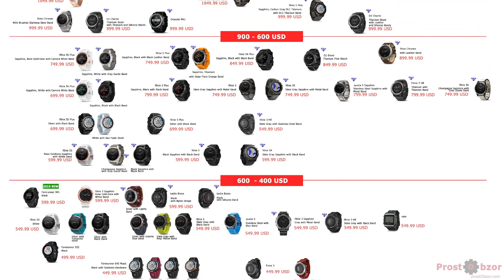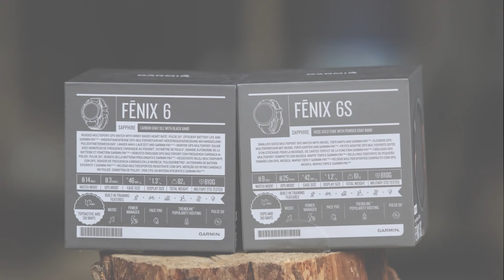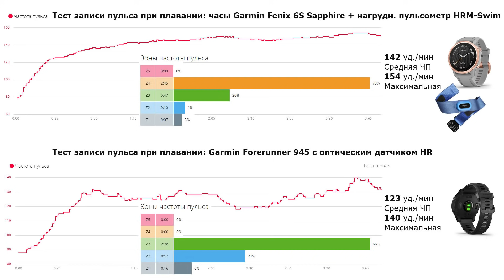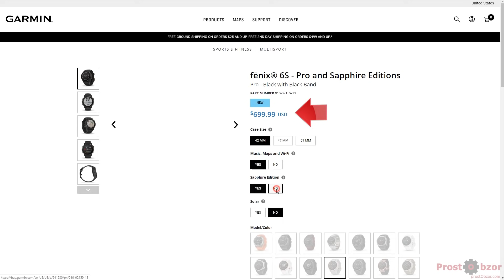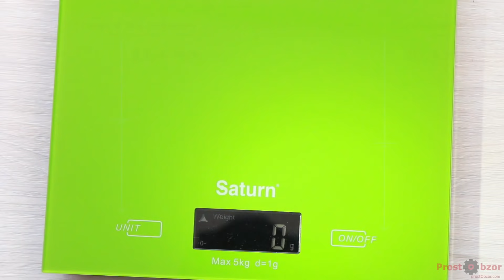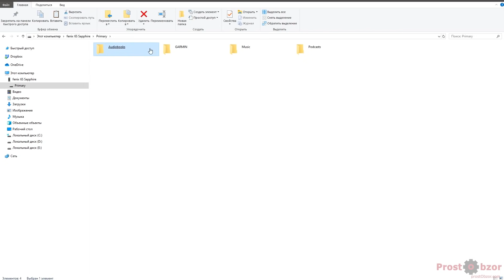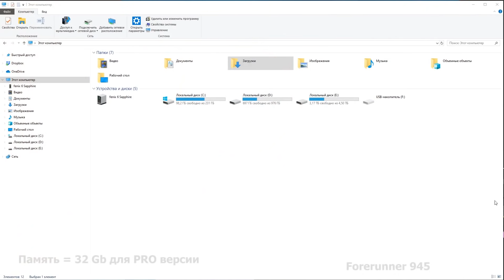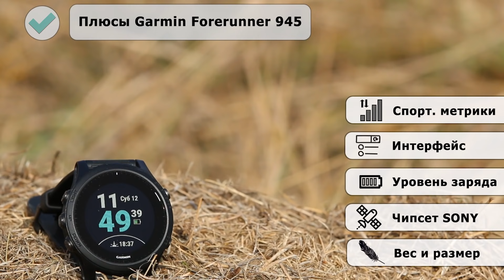Garmin Fenix 6 Pro , 6S Pro или Forerunner 945? Обзор, тесты, сравнения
Детальный обзор, тесты и сравнение часов: Garmin Fenix 6 Pro Sapphire, Fenix 6S Pro Sapphire, Forerunner 945. Чем отличаются модели, какие датчики работают лучше, на что следует обратить внимание при  выборе часов. 🠋 Больше инфо тут (разверните)🠋

🇺🇦 Деньги за рекламу я использую для поддержки Вооруженных Сил Украины!
💙💛 Хотите лично поддержать Украину?

Внимание, более дешевые версии без PRO в моделях Garmin Fenix 6 не поддерживают карты и музыкальный плеер. Эти опции есть только в серии PRO. Внимательно выбирайте часы с учетом этого ограничения.

Содержание видео-обзора (название раздела — временная метка для перехода):

00:22 - Вступление
03:00 - Что за шестая серия?
04:34 - Комплектация, распаковка часов
08:53 - Тесты HR vs HRM-Swim в воде
10:53 - Тесты HR vs HRM в спортзале
13:28 - Внешний вид
17:19 - Тесты GPS, GLONASS, Galileo
20:18 - Сравнение моделей
21:31 - Изменения в интерфейсе Fenix 6
31:20 - Минусы Garmin Fenix 6
32:47 - Плюсы Garmin Fenix 6
34:10 - Минусы Forerunner 945
34:35 - Плюсы Forerunner 945
35:25 - ВЫВОДЫ

Видео и статьи по теме:
- Детальный мега-обзор часов Fenix 6 Pro  - 6s Pro - Forerunner 945

- Обзор и сравнение часов модели Garmin Fenix 6 Pro– 6S Pro– 6X Pro (статья)

- Обзор-сравнение Garmin Fenix 5X Plus vs Fenix 5X  (статья, видео)

- Используем кнопки «на полную» в часах Garmin Fenix  (статья, видео)

- Garmin inReach Mini — детальный обзор и тесты  (статья, видео)

- Как установить бесплатные карты на Garmin Fenix?  (статья, видео)

- Карты и навигация в часах Garmin Fenix 5X  (статья, видео)

- Как настроить систему опплаты Garmin Pay?  (статья)

Есть вопросы?